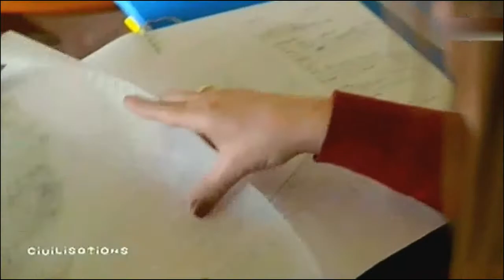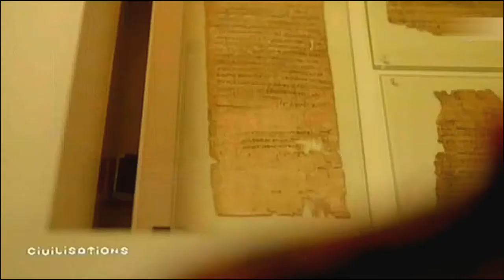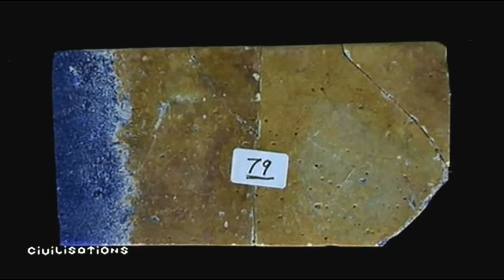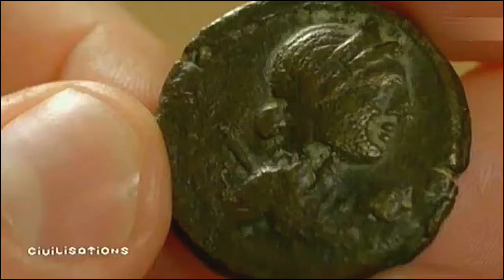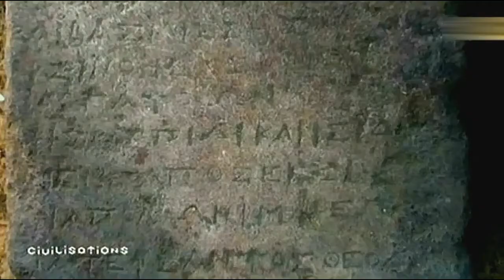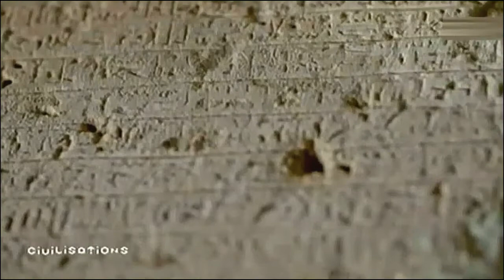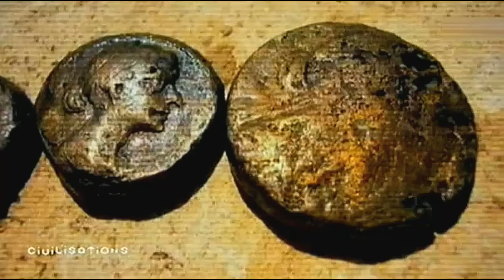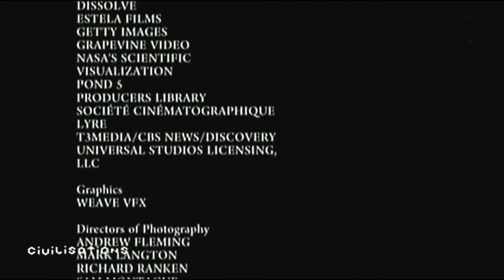Civilisations anciennes - Cleopatre VII - Document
Cléopâtre VII Philopator (« Qui aime son père » en grec ancien Κλεοπάτρα Θεὰ Φιλοπάτωρ) puis Théa Néôtera Philopatris (« Déesse nouvelle qui aime sa patrie » en grec ancien Θεὰ Νεωτέρα Φιλοπάτριϛ) est une reine d'Égypte antiquea de la dynastie lagide née vers 69 av. J.-C. et morte le 12 août 30 av. J.-C.
Elle règne sur l’Égypte entre 51 et 30 avec ses frères-époux Ptolémée XIII et Ptolémée XIV puis aux côtés du général romain Marc Antoine. Elle est célèbre pour avoir été la compagne de Jules César puis de Marc Antoine avec lesquels elle a eu plusieurs enfants. Partie prenante dans la guerre civile opposant Marc Antoine à Octave, elle est vaincue à la bataille d'Actium en 31. Sa défaite permet aux Romains de mener à bien la conquête de l’Égypte, événement qui marque la fin de l'époque hellénistique.
Cléopâtre est un personnage dont la légende s'est emparée de son vivant même. Sa mort tragique n'a fait qu'ajouter au romanesque qui l'entoure et peut pour cette raison nuire à une approche objective de celle qui a été l'une des femmes les plus célèbres de l'Antiquité.
[Wikipedia]
Chaîne principale : L LEONARD